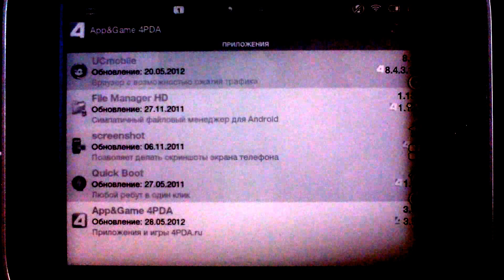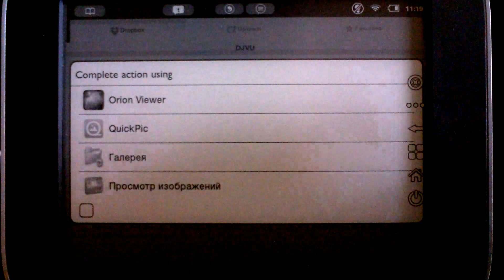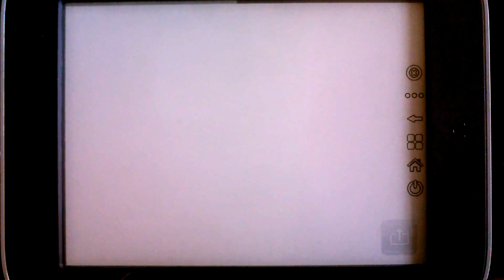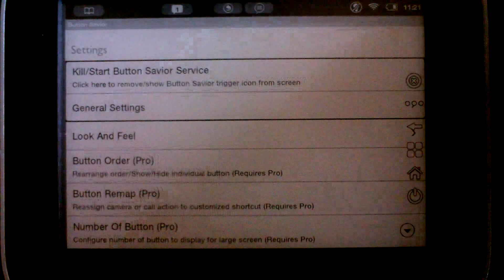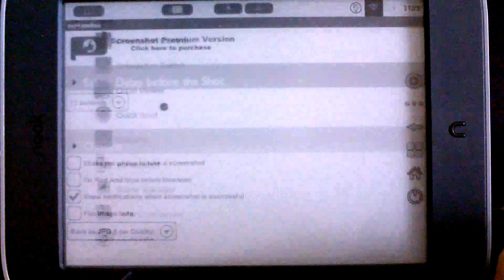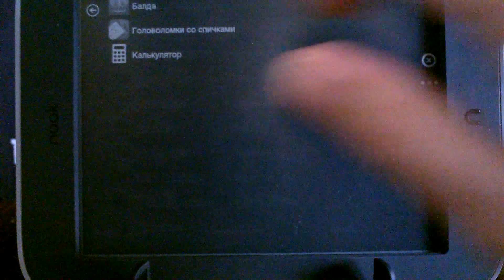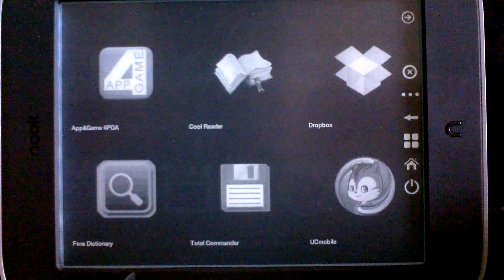NOOK Simple Touch with GlowLight - ROOT & APPS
Небольшой обзор приложений на NOOK Simple Touch with GlowLight после получения полного (ROOT) доступа.